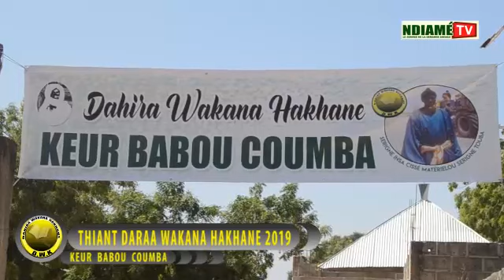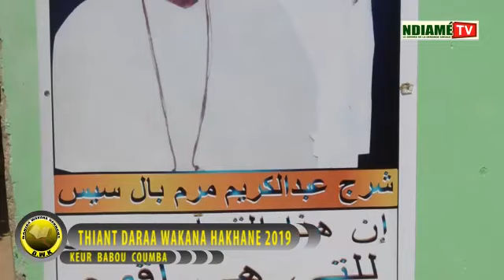Thiant Dahiratou Wakana Hakhane 2019 / A KEUR Babou Coumba : SALOUM / PARTIE 2